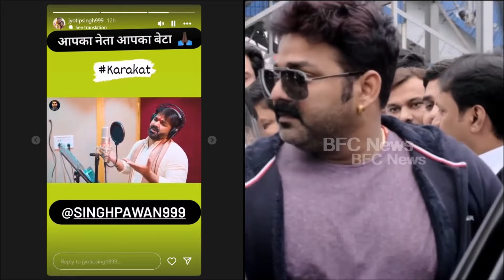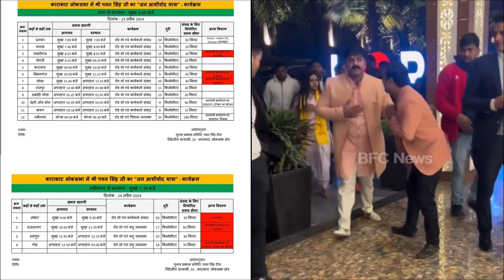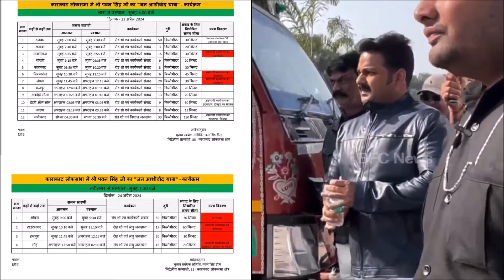अपने पत्नी पवन सिंह के लिए काराकाट के लोगो से वोट मांगी ज्योति सिंह देखिये - Pawan Singh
Jyoti Singh sought votes from the people of Karakat for his husband Pawan Singh